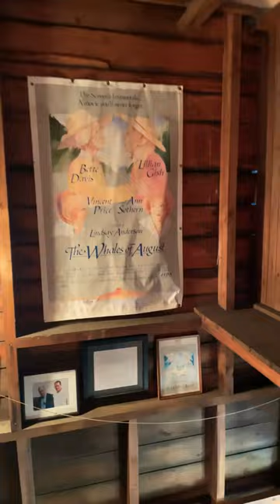Filming at The Whales of August cottage on Cliff Island, Maine!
Memorabilia and historical documents for “The Whales of August”.

I am currently filming my own movie at the same cottage where “The Whales of August” was filmed! It’s been an amazing experience thus far!